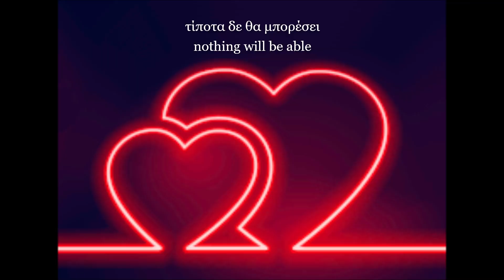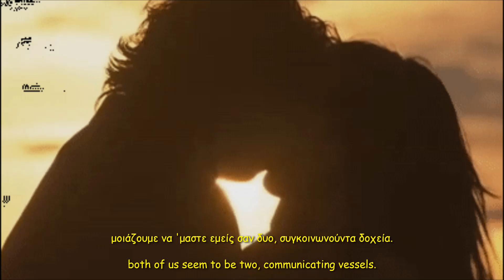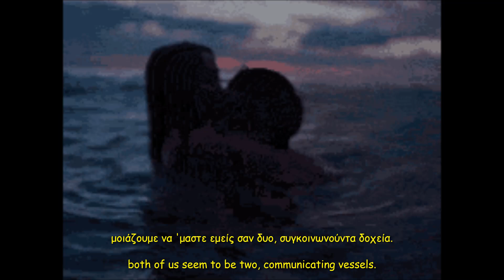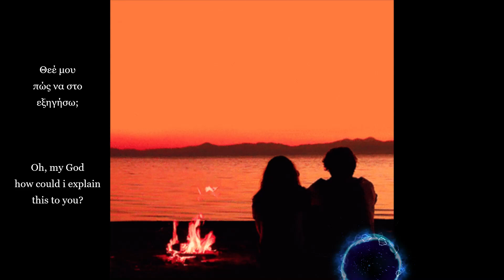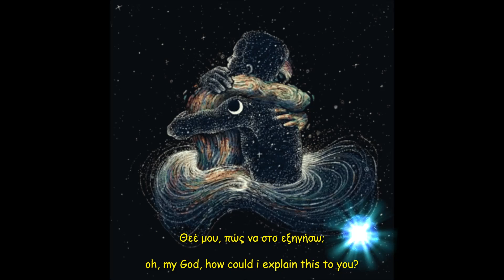Συγκοινωνούντα δοχεία (Σχοινάς) (με υπότιτλους) - Siginonounta doxia (Shinas) (with subtitles)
Στίχοι & μουσική: Φοίβος
Ερμηνεία: Διονύσης Σχοινάς

2000

"Συγκοινωνούντα δοχεία"

Όσος καιρός κι αν περάσει
τίποτα δεν θα μπορέσει
να καταφέρει να σπάσει
αυτό που μας έχει δέσει.

Η αγάπη μας θα 'ναι η μόνη
που τόσο θα διαρκέσει
γιατί σου λέω μας ενώνει
μια ιδιόμορφη σχέση.

Χτυπάς εσύ μα πονάω κι εγώ
οι δυο καρδιές μας σαν μία
μοιάζουμε να `μαστε εμείς σαν δυο
συγκοινωνούντα δοχεία.

Στον κόσμο είμαστε οι μόνοι
που η σχέση αυτή μας ενώνει.

συγκοινωνούντα δοχεία.

Ζω ότι βιώνεις
τρέμω αν κρυώνεις
πόσο μου μοιάζεις
με συμπληρώνεις.

Κλαις αν δακρύζω
σπας αν ραγίσω
Θεέ μου πώς να στο εξηγήσω;

Ζω ότι βιώνεις
τρέμω αν κρυώνεις
πόσο μου μοιάζεις
με συμπληρώνεις.

Κλαις αν δακρύζω
σπας αν ραγίσω

Κι αν έρθουν δύσκολες ώρες
και βρεθούμε σ’ άσχημη θέση
ο πόνος θα μας πεισμώσει
και πιο πολύ θα μας δέσει.

μια ιδιόμορφη σχέση.

συγκοινωνούντα δοχεία.

συγκοινωνούντα δοχεία.

Ζω ότι βιώνεις
τρέμω αν κρυώνεις
πόσο μου μοιάζεις
με συμπληρώνεις.

Κλαις αν δακρύσω
σπας αν ραγίσω

Ζω ότι βιώνεις
τρέμω αν κρυώνεις
πόσο μου μοιάζεις
με συμπληρώνεις.

Κλαις αν δακρύσω
σπας αν ραγίσω

συγκοινωνούντα δοχεία.

Ζω ότι βιώνεις
τρέμω αν κρυώνεις
πόσο μου μοιάζεις
με συμπληρώνεις.

Κλαις αν δακρύσω
σπας αν ραγίσω

Ζω ότι βιώνεις
τρέμω αν κρυώνεις
πόσο μου μοιάζεις
με συμπληρώνεις.

Κλαις αν δακρύσω
σπας αν ραγίσω

-Εάν θέλετε, κάντε κοινοποίηση το βίντεο, όπου εσείς το επιθυμείτε.
-Εάν θέλετε, παρακαλώ γράψτε μου το σχόλιο σας και τις εντυπώσεις σας για το βίντεο.
-Από το παρόν βίντεο, δεν έχω προσωπικό όφελος ή κέρδος οικονομικό.
-Ζητώ συγνώμη εκ των προτέρων, για τυχόν λάθη και ανακρίβειες.
Ευχαριστώ.

Lyrics & music: Phoebus
Singer: Dionysis Schinas

2000

"Siginonounta dohia"
(Communicating vessels)

No matter how much time will go by
nothing will be able
to successfully break
the thing that has tied us together.

Our love will be the the only love
that will last for so long.
This is why i'm telling you that we are united
by a special relationship.

You're hurt, but I do feel the pain, too.
Our hearts beat as one.
Both of us seem to be
communicating vessels.

We are the only people in the world
that are united by this relationship.

I live up to anything you experience.
I shiver when you get cold.
[You should know] how much you look like me.
You cry if I tear,
you break if I crack.
Oh, my God, how could i explain this to you?

Even though hard times come by
and we end up with bad luck
our pain will persevere
and it will joint us more.

-If you want, please write me your comment and your impressions of the video.
-I have no personal benefit or financial gain from this video.